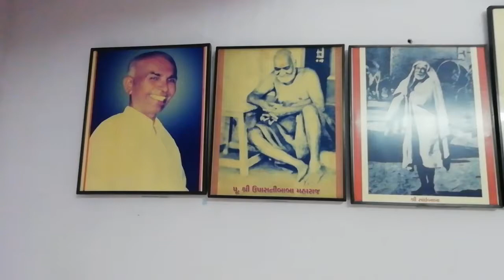Gazal Date_20180822_100217